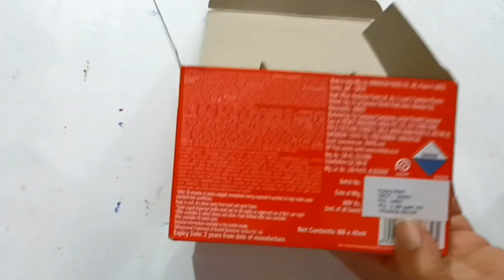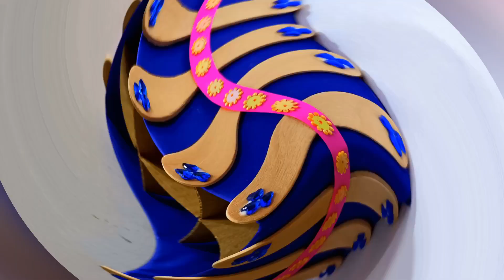best out of waste craft idea, pen stand making using waste materials, ice-cream stick craft idea,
Hello friends,  this is ‎@gruhalakshmiartandcraft6102

this video is about best out of waste craft idea,  pen stand making using waste materials,  ice-cream stick craft idea,